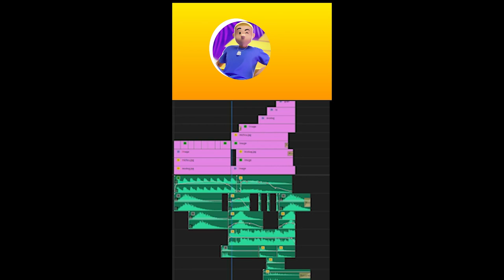Alors Qui Vas Gagné ?